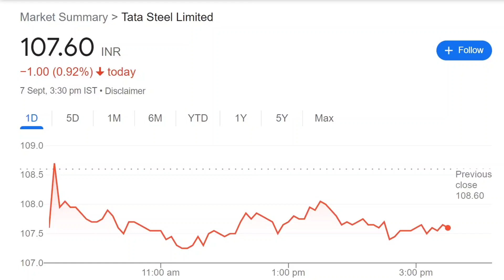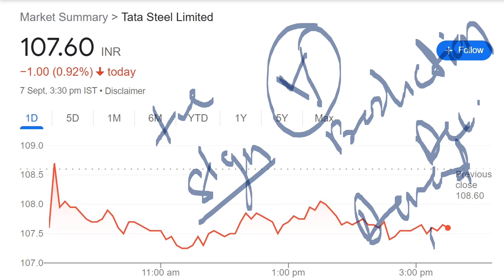TATA STEEL ((WAR DANGER )) 🔥Tata Steel Share News Today • Tata Steel Share News